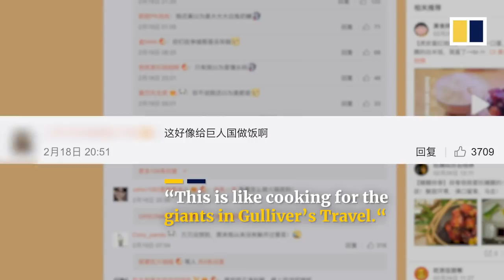Visual feast: the process of making hotpot soup goes viral in China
A clip showing the process of making hotpot soup went viral on Chinese social media. Many people were amazed and called it ‘visual feast’.